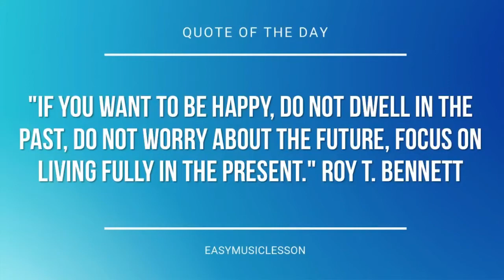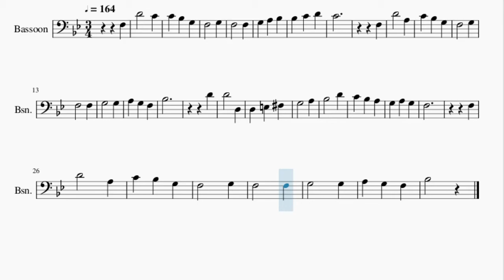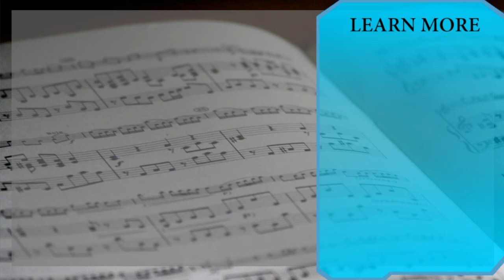Bassoon Sheet Music: How to play It Came Upon the Midnight Clear by Richard Storrs Willis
Here is a sheet music/tab video on the song It Came Upon the Midnight Clear by Richard Storrs Willis on the bassoon. A bassoon sheet music arrangement which is transposed to notes that are easily played by bassoon, for the song It Came Upon the Midnight Clear by Richard Storrs Willis.

EasyMusicLesson2 teaches you to play the your favorite instrument, through well-arranged sheet music so that you too can learn how to play It Came Upon the Midnight Clear by Richard Storrs Willis on the bassoon as fast as you can. A bassoon sheet music with backing tracks to help your play the song better.

Chords of Bassoon arrangement:
Bb Maj   Eb Maj   Bb Maj   Bb Maj   Eb Maj   C Maj   F Maj
Bb Maj   Eb Maj   Bb Maj   Bb Maj   Eb Maj   F Maj   Bb Maj
D Maj   D Dom 7   G Min   G Min   F Maj   C Dom 7   F Maj   Bb Maj
Eb Maj   Bb Maj   Bb Maj

Melody notes of Bassoon:
F3   G3
F3   F3
C4
F3
D4   A3
C4 Bb3 G3
F3   G3
F3   F3
G3   G3
A3 G3 F3
Bb3
D4
D4   D3
D3 E3 Gb3
G3   A3
Bb3   D4
F3
F3
D4   A3
C4 Bb3 G3
F3   G3
F3   F3
G3   G3
A3 G3 F3
Bb3